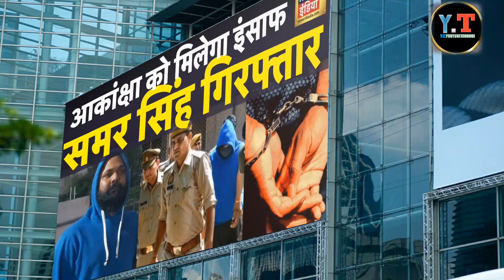news आज की बड़ी खबर समर सिंह हुए गिरफ्तार अभी देखिए#bhojpuri ।akanksha dube Samar Singh